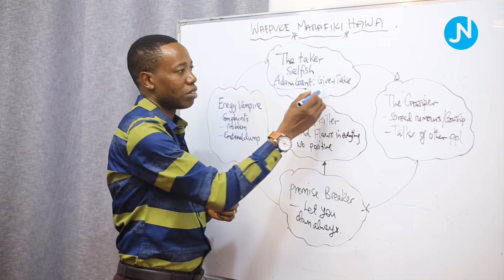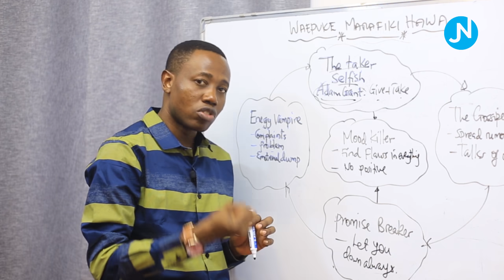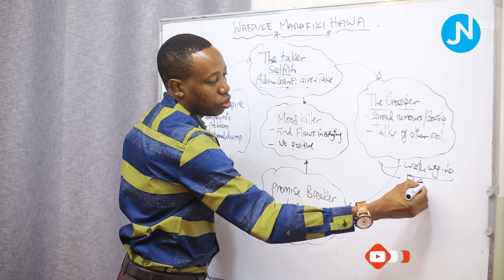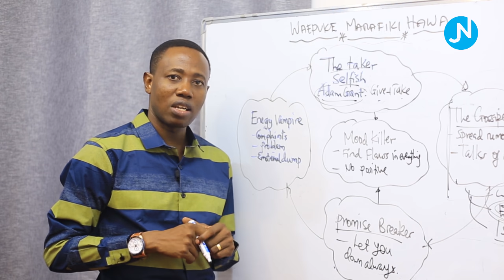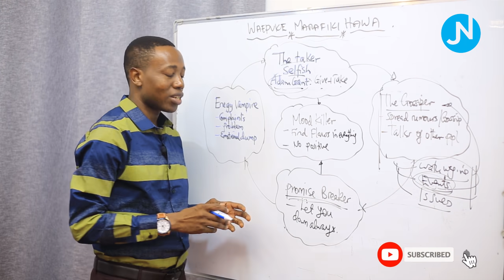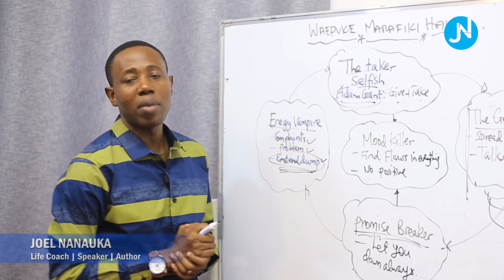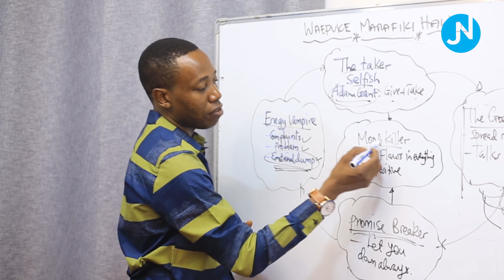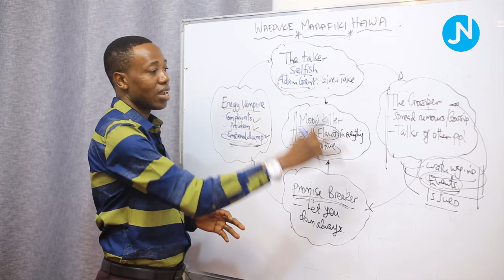Epuka Marafiki Hawa Kwenye Maisha Yako